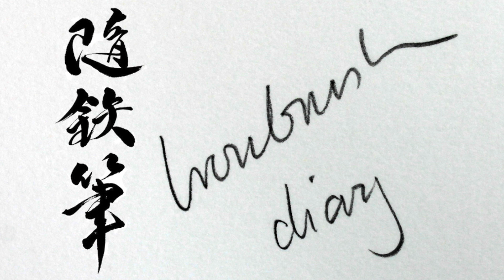filing a fuchi and some talk on kashira form and files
This video is about filing a fuchi and some talk on kashira and fuchi form.
For more on Japanese metalwork please visit followingtheironbrush.org